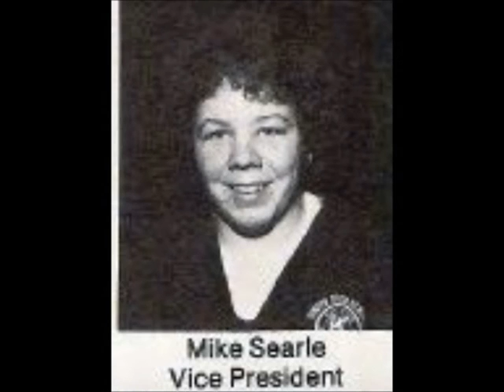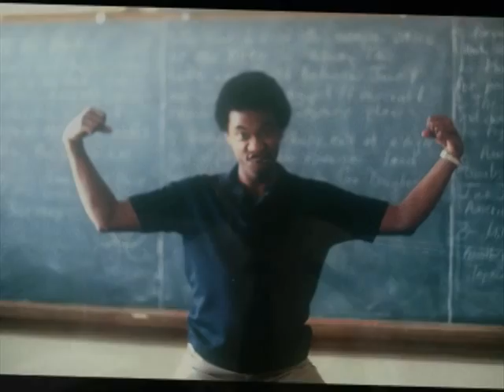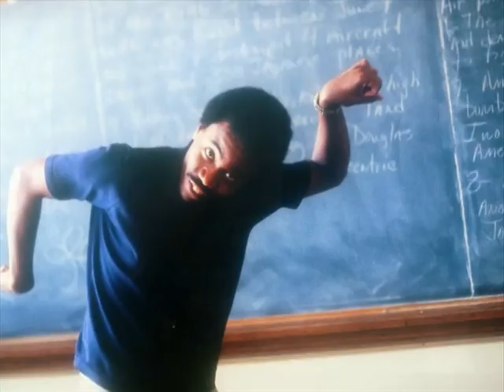South High School - 30 Year Reunion - Salt Lake City, UT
South High School - 30 Year Reunion - Salt Lake City, Utah